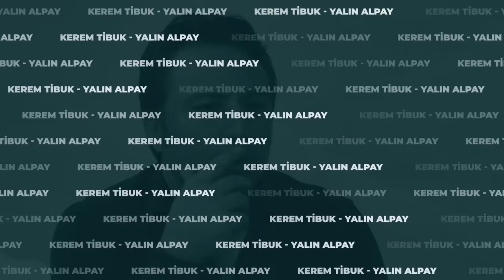Para nedir, ne değildir? | ASLINDA - Kerem Tibuk & Yalın Alpay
İyi bildiğinizi düşündüğünüz pek çok konuda, kanaatlerinizin sarsılmasına hazır olun! 💥  ASLINDA, on dördüncü bölümüyle yayında!🟠

ASLINDA'nın on dördüncü ve sezonun son bölümünde Kerem Tibuk ve Yalın Alpay, para kavramı üzerine konuşuyor. Mal ve hizmetlerin birbiriyle sorunsuz şekilde takas edilebilmesi adına üretilmiş bir ölçüm birimi olan para bu ölçüm ödevini umulduğu kadar sorunsuz şekilde gerçekleştiremez. Teknolojinin, uzaklıkların, işlem hacminin ve çeşitliliğinin her artışında, paranın üstlenmesi gereken özellikler farklılaşır. Bu yüzden tarih boyunca sabit bir para kavramından da söz etmek o kadar kolay değildir. Paranın dünden bugününe nasıl evrimleştiği üzerine Yalın Alpay soruyor, Kerem Tibuk anlatıyor.

ASLINDA’nın on dördüncü bölümünde konuşulanlar ve Kerem Tibuk ile Yalın Alpay’ın değerli yorumları:

00:00 Giriş,
03:00 Para birkaç kişinin soyutlama ile ürettiği bir tasarım değil
04:48 Para yalnızca bir değiş tokuş aracıdır
09:02 Para zenginliğin kendisi değil ona ulaşmanın bir aracıdır
12:35 Paranın üretim maliyeti onun satın alma gücüne yakın olmalıdır
17:45 Altın bölünebilirliğinin sınırlı olması nedeniyle fonksiyonel olarak yetersiz kaldı.
25:35 Hiçbir şeyin öz değeri yoktur, değer karşı tarafın arzusu ile belirlenir
29:40 Banknot çıkınca gümüş yavaş yavaş para fonksiyonunu yitirdi
37:20 Enflasyona maruz kalmış para birimi ile uzun vadeli kontratlar yapmak mümkün olmuyor
45:05 Para sermaye değildir
50:40 Bitcoin ile tarihte ilk defa dijital bir varlık sınırlı hale geldi
52:15 Bitcoin’de de başından itibaren bir enflasyon var.

Kerem Tibuk ve Yalın Alpay, her hafta iyi bildiğinizi düşündüğünüz pek çok konuyu  “ASLINDA” diyerek enine boyuna inceliyor! 🟠

Bölümümüzü izledikten sonra sohbetimize ortak olup, yorumlarda fikirlerinizi bizimle paylaşmayı unutmayın!🥰